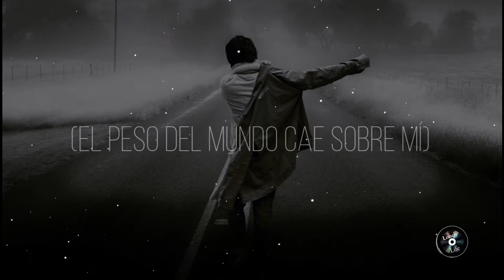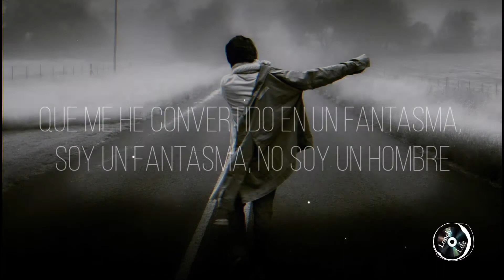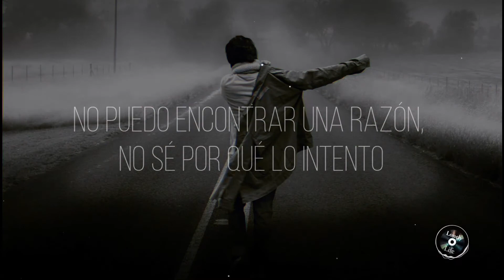Hollywood Undead - Nightmare (Sub Esp)